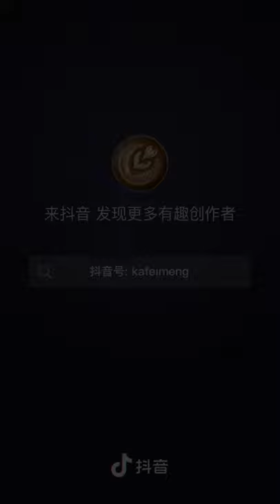TikTok Latte Art - Drawing A Lion Face - Douyin [抖音]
抖音​​​_Douyin​